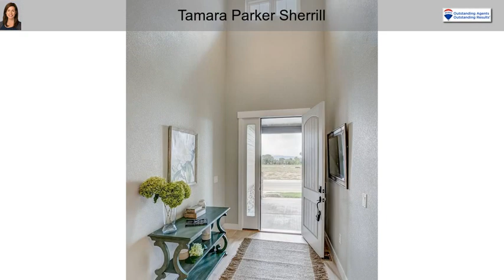8420 Cromwell Cir Windsor CO 80528 Windsor CO 80528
8420 Cromwell Cir Windsor CO 80528 Windsor CO 80528

Ask about our ready to close incentives! Gorgeous, mid-century elevation, bright & open ranch floor plan w/ gourmet kitchen, & unfinished, garden level basement. Experience award winning design & craftsmanship by Landmark Homes. Centrally located in the heart of NoCo. More is included at the Parks: Smart Home Technology, energy efficient tankless water heater&furnace, A/C, 10' ceilings, stainless appliances, quartz counters, engineered hardwood, 8' solid doors, front yard landscaping+more. Lots still avail to choose from w/ 6 thoughtfully designed floor plans, each offering abundant natural light, open living spaces, 3 car garage & full basement to finish. Highland Meadows clubhouse w/ fitness, pool & tennis included via Metro District. Models open at 8412 Cromwell Drive, Windsor.